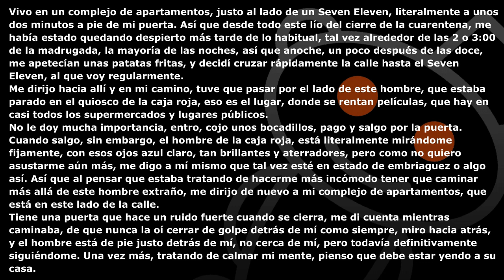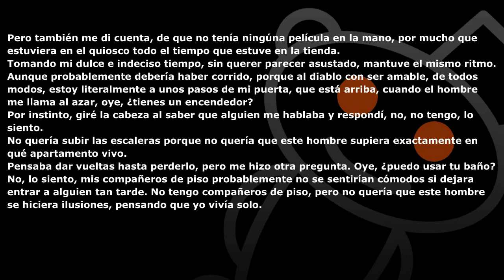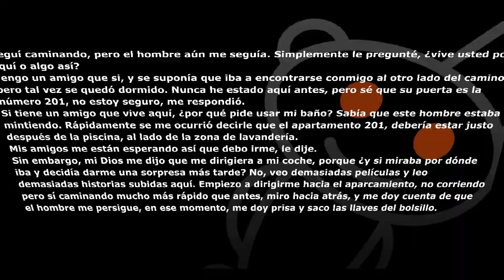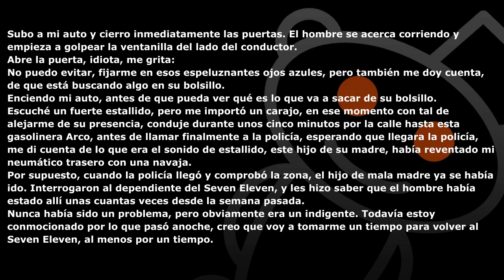Historia Real de Terror Durante la Cuarentena en un Seven Eleven. Historias Reales de Reddit. Horror